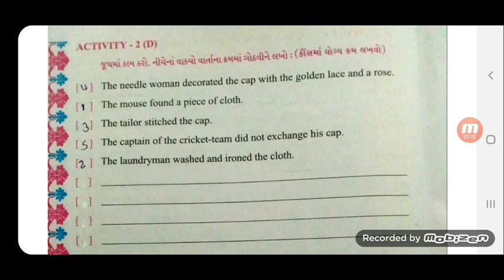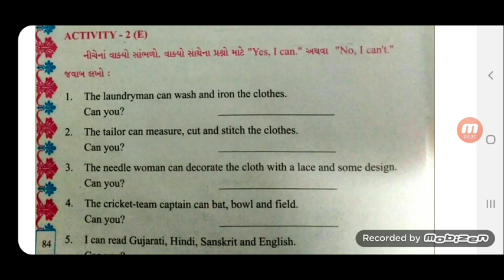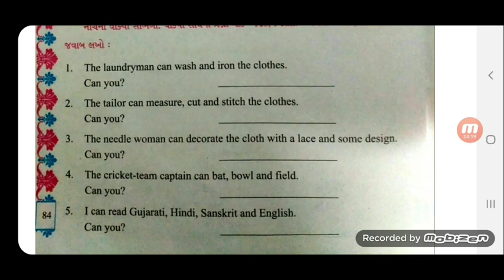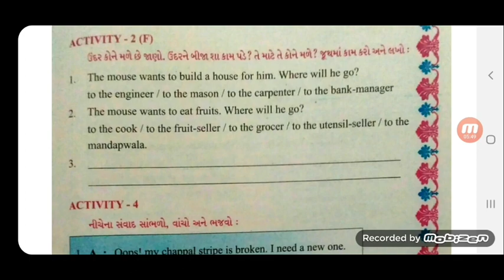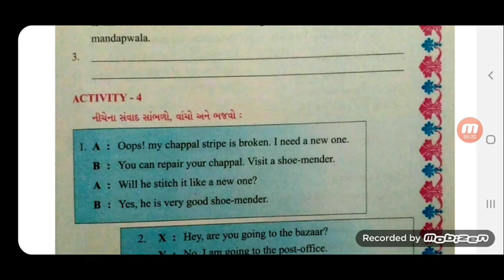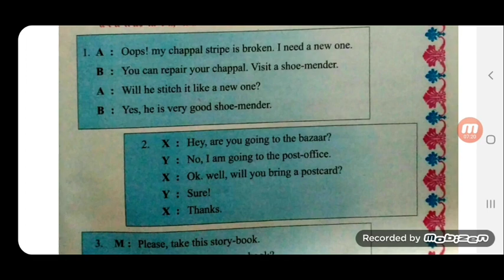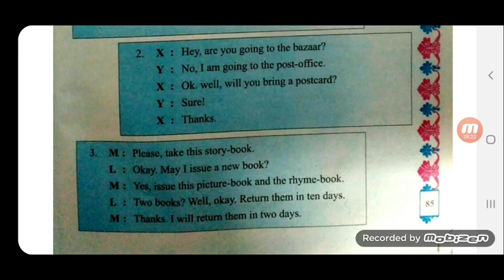std:-5//subject:-English Ch:-5 Helping Hands//shantiniketan primary school,patan.